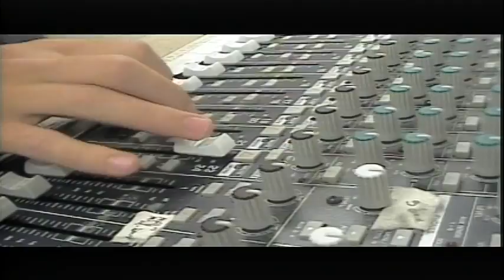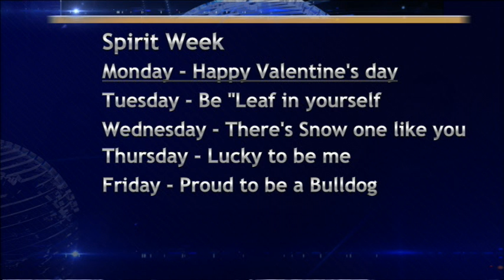BASH TV 2/3/22